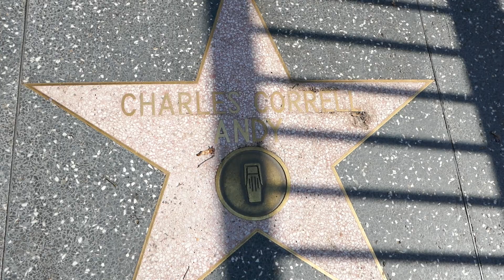Actor Charles Correll Hollywood Walk of Fame Star Los Angeles California USA July 7, 2023